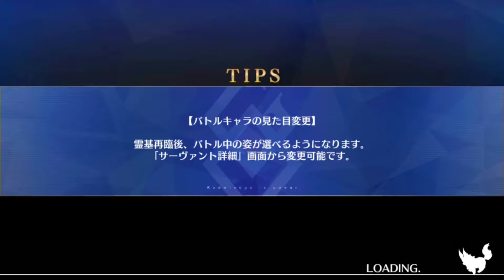FGO「七十階の鬼」鬼楽百重塔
期間限定･高難易度イベント「節分酒宴絵巻 鬼楽百重塔」。

デブ詐欺弁護師とその美人秘書。